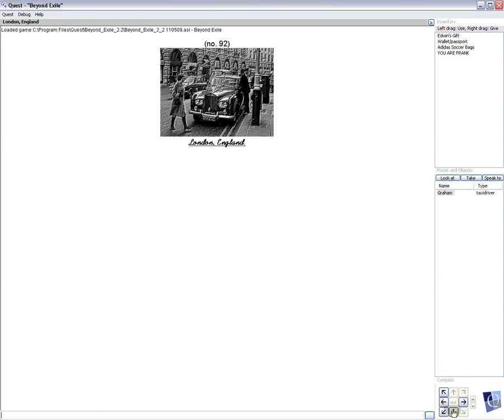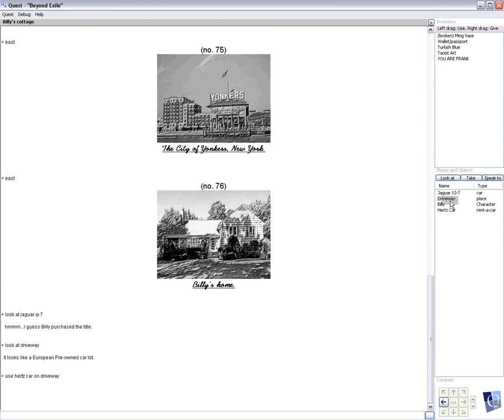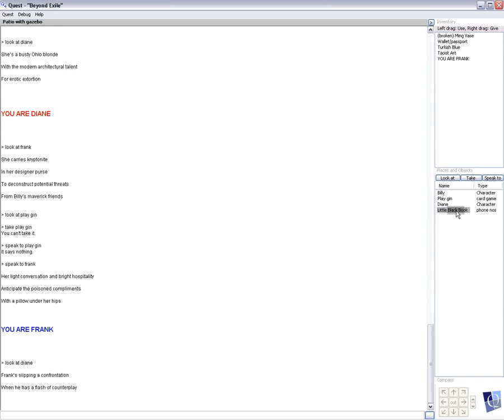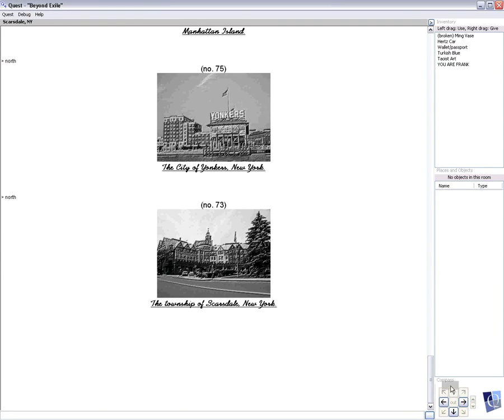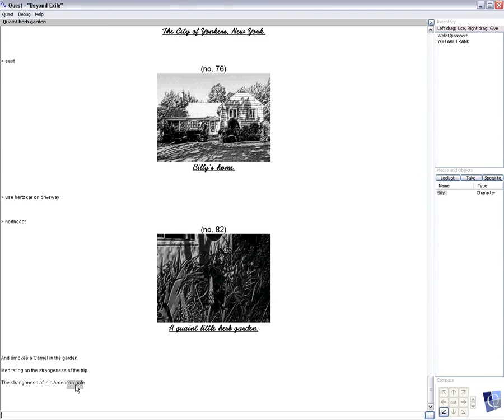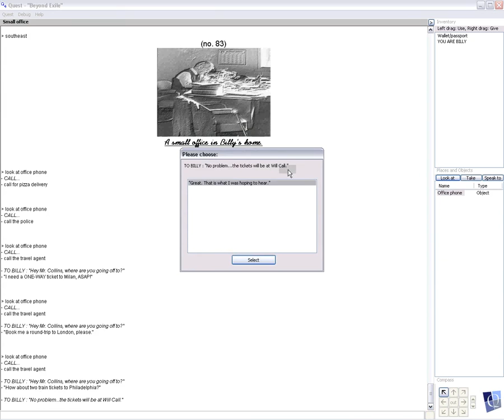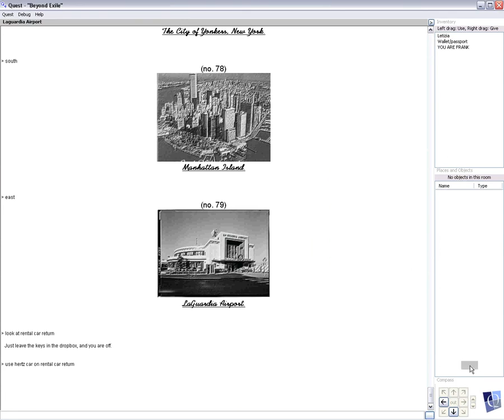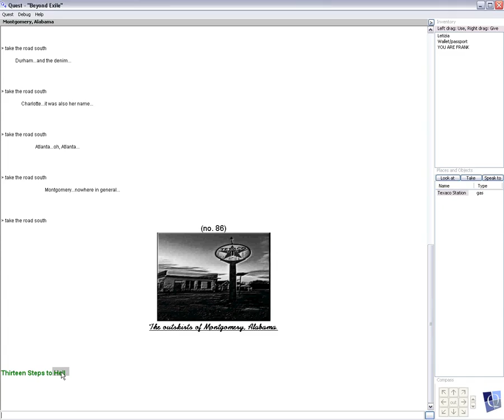BEYOND EXILE Chapter 38 - "Next Time You're In New York"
SCARSDALE, NEW YORK - Frank returns to the US and finds Billy Collins, who is an unwilling host. Letizia shows up and wants to see America. (1975~1978) Featuring music by Patti Smith and Willie Colon.